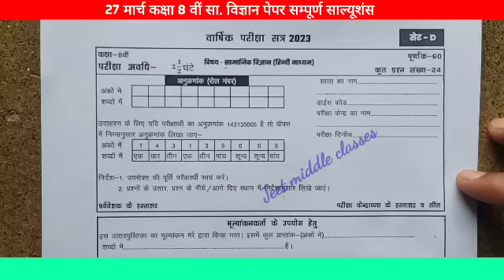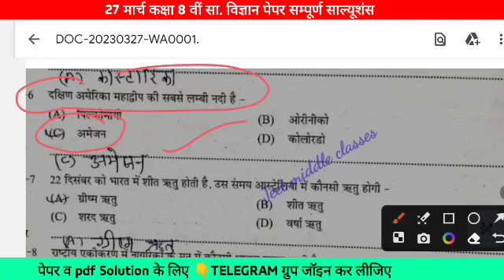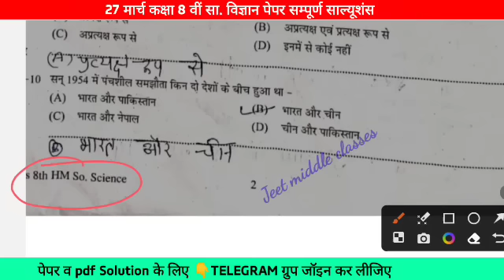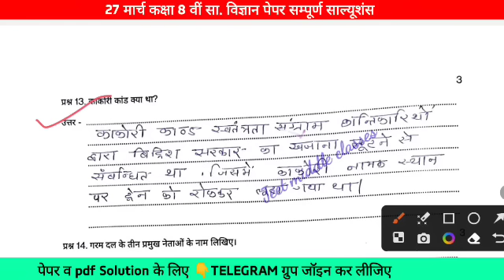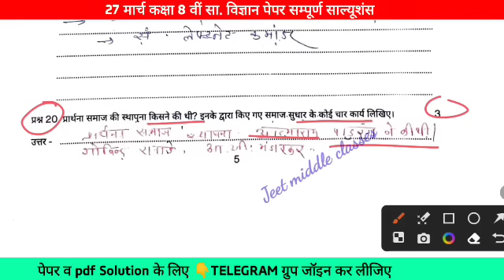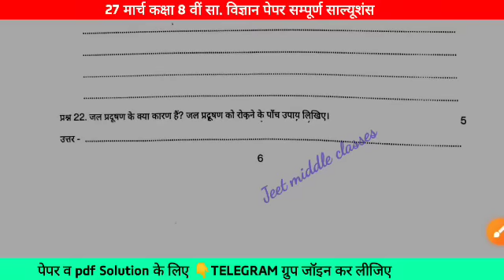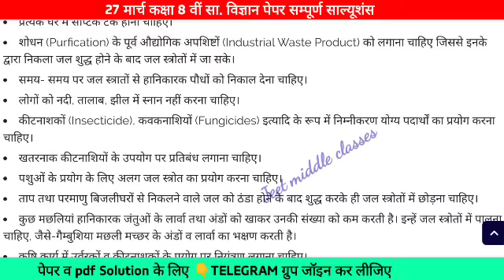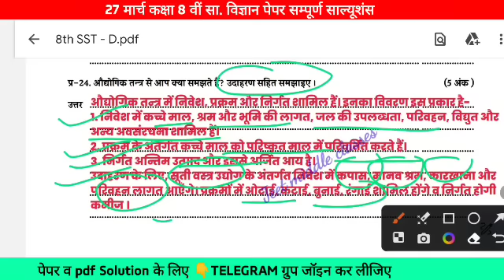27 मार्च कक्षा 8वीं सामाजिक विज्ञान वार्षिक पेपर 2023|varshik Pariksha class 8 social science❣️💯